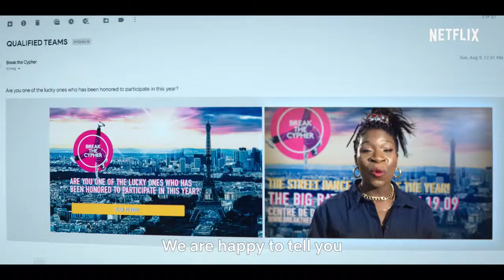Battle Freestyle Official Trailer